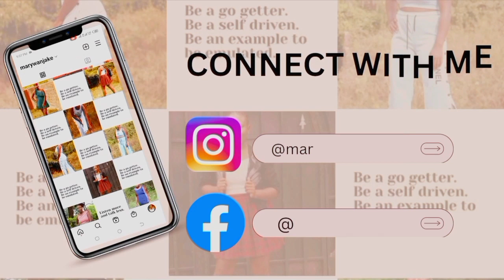MY OFF DAY//CLOTHES SHOPPING HAUL//WHERE AND WHAT I BOUGHT👚🩳🎽💞.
Guys I was not able to film everything because you know how it is difficult to film in public.But here glimpse of it watch it to the end and don't forget to like share comment and subscribe to my YouTube channel.

Shot by: Inshot
Edited by: Capcut

Musician:@iksonmusic

 2nd Music:As leaves Fall
Musician:iksonmusic

I will be uploading videos EVERYDAY